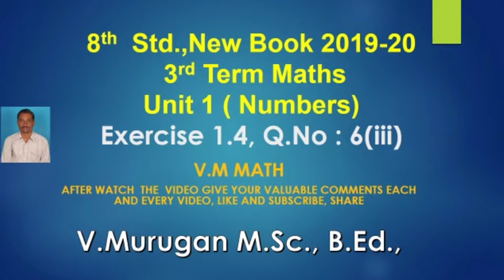8th Std Maths Term 3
Exercise 1.4 , Question No : 6(iii)